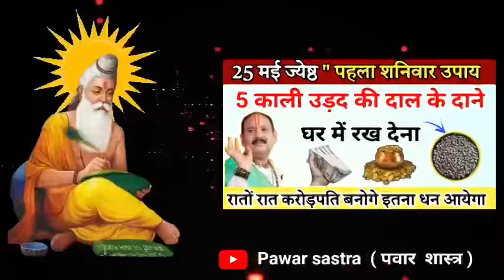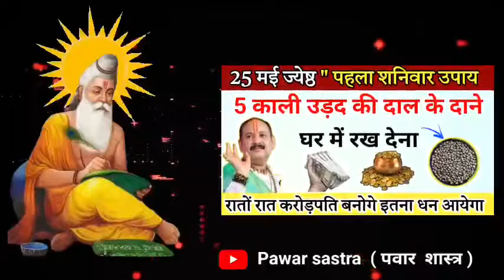25 मई ज्येष्ठ पहला शनिवार 5 काली उड़द की दाल के दाने घर में रख देना,, रातों रात करोड़पति बनोगे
25 मई ज्येष्ठ पहला शनिवार 5 काली उड़द की दाल के दाने घर में रख देना,, रातों रात करोड़पति बनोगे

dhan prapti ke achuk upay
pawar sastra
pradeep Mishra ji sehore Wale upay
baba bageshwar dham video
Bageshwar dham Sarkar pravachan
Bageshwar dham Sarkar ke totke
sanatan dharm sanatan gyaan
pradeep Mishra shaniwar upay
chanakya niti